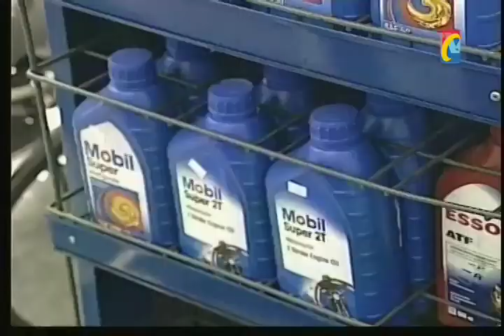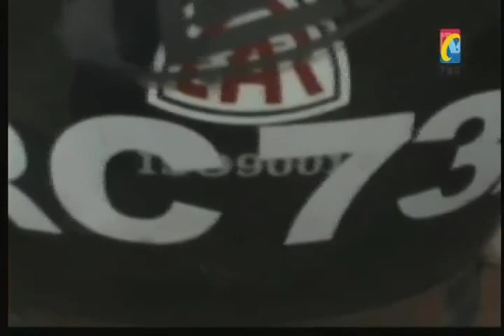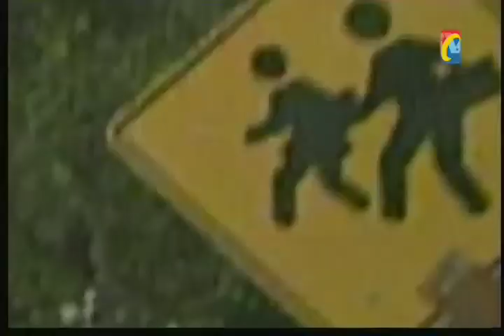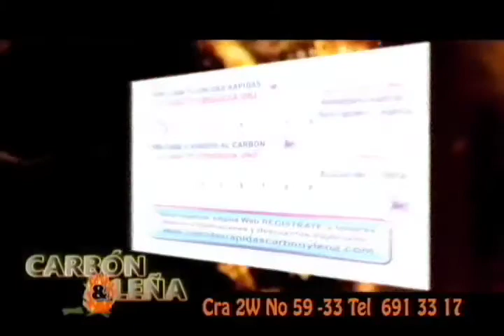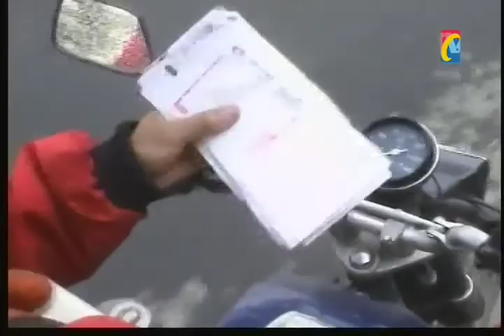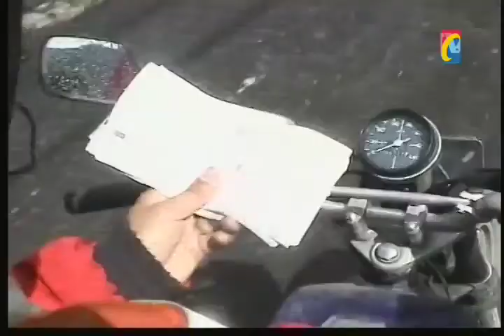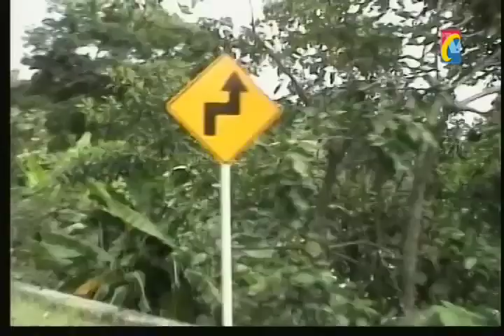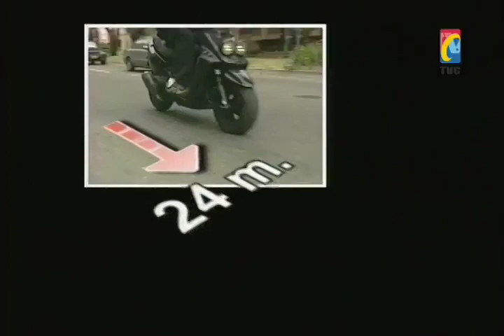MANEJO SEGURO MOTO, IMPACTO El Defensor de os Motociclistas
RUTINA PARA MANEJO SEGURO
Antes arrancar moto revisar Liquido Frenos, Niveles Aceite, llantas, Espejos Clutch
Cuando Vamos a Viajar Guantes, Chaquetas Protección, zapatos Chaleco, Herramientas
Cual debe ser la Postura sobre la Moto al viajar
MANEJOS SEGURO PREVENCIÓN RIESGOS- Como reaccionar ante un Hueco, Obstáculos o animal vía
Como se debe manejar bajo la lluvia
Cuidados al conducir de Noche
COMPORTAMIENTO En vias urbanas- Respeto Señales Transito
Limite de Velocidad
Porque Transitar siempre por el carril derecho.Cuales son los Peligros
Concentrados en la Vía para estar Atento a los Peatones
Concentrados para Evitar Distracciones q causen accidentes
CONOZCA SU MOTO Y APRENDA A DOMINARLA Como elegir la Moto mas adecuada de acuerdo con el propósito-2 o 4 T
Cual es la Moto mas apropiada dependiendo del Oficio- Para Pavimento o Destapado
Cual es la moto mas Apropiada para Mujeres o Principiantes
Para carretera pavimentada q Motos son mas Recomendadas--o para vías Destapadas
TÉCNICAS ADECUADAS MANEJO  Manejo en Curvas, Cual es la técnica para tomarlas
Como se debe Frenar para Evitar Caídas
Cuando debo Usar el Carril Rápido o lento y como debo hacer los Giros
Cuidados que debo tener cuando estoy manejando con Parrillero